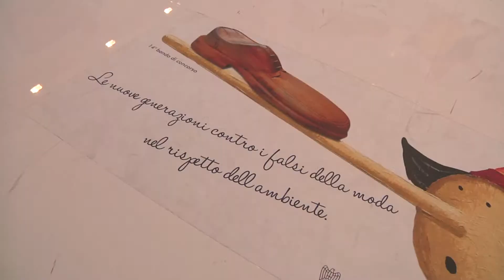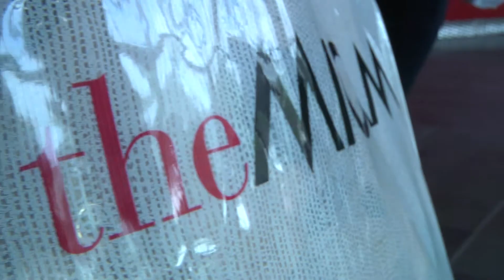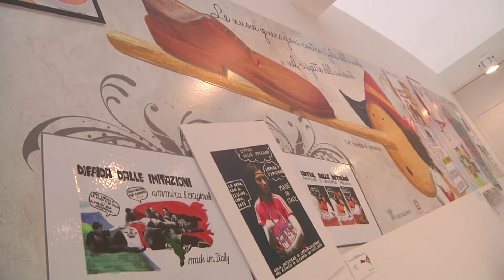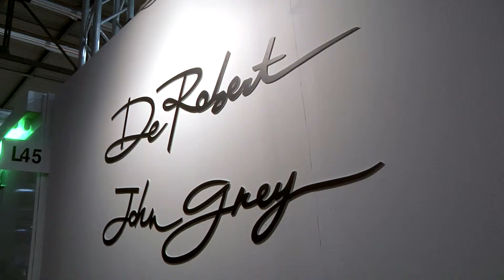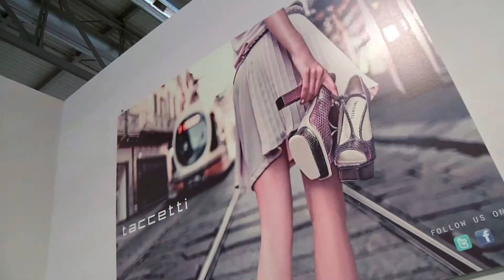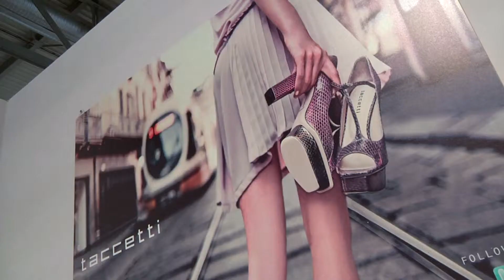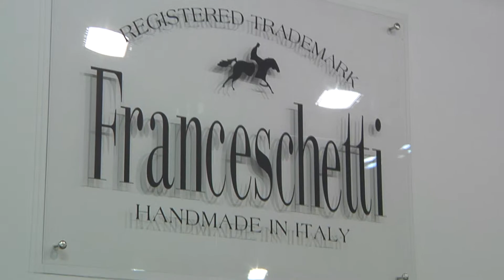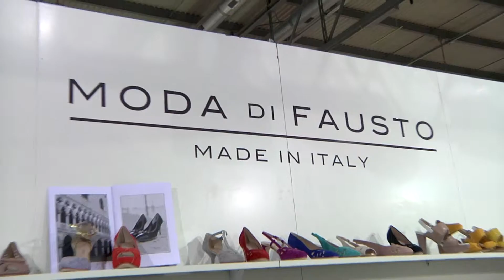A theMicam per battere la crisi